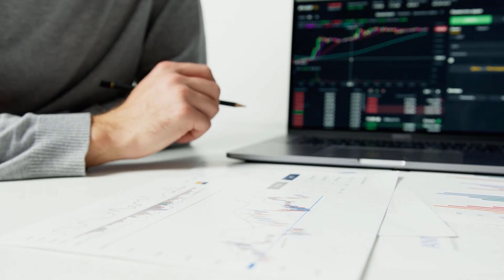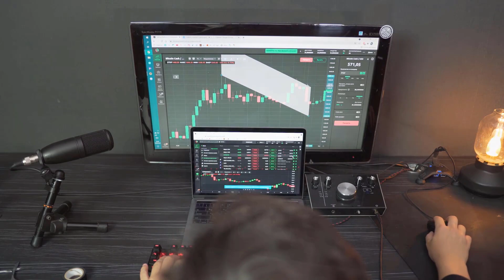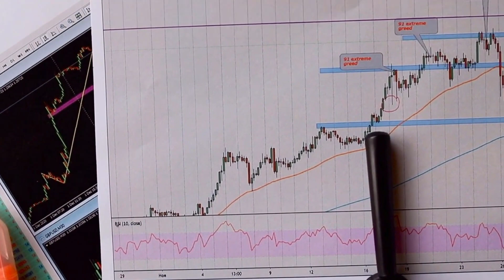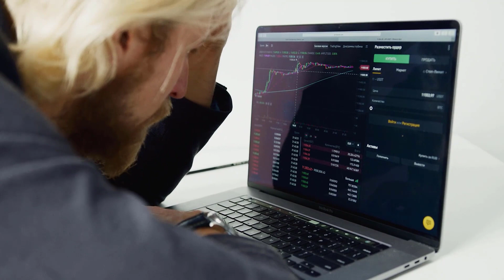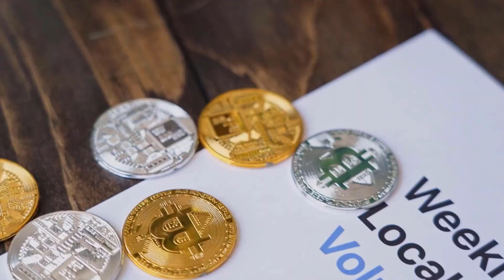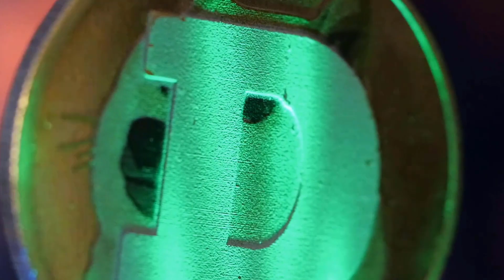XDC WILL MAKE YOU RICH BY 2024?? IS IT TRUE?? - XINFIN PRICE PREDICTION 2024